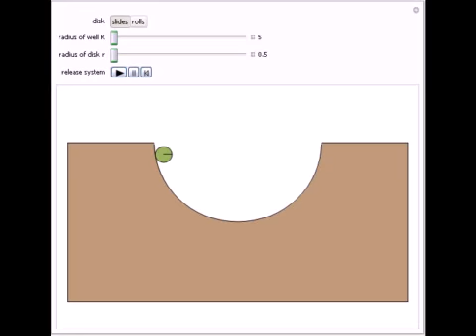Disk Sliding or Rolling in a Semicircular Well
The disk of radius r in this Demonstration is acted upon by gravity, g, and either slides or rolls in the semicircular well of radius R. In reality it would only slide if the surface of the well were completely frictionless.

Contributed by: Sarah Lichtblau